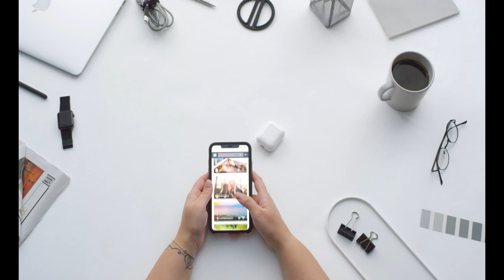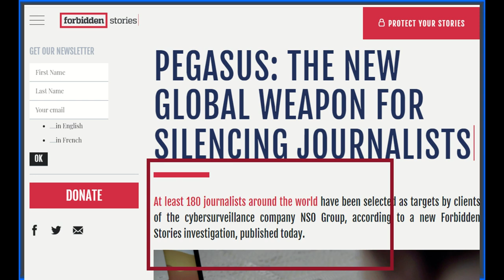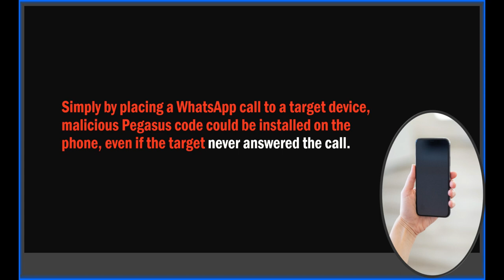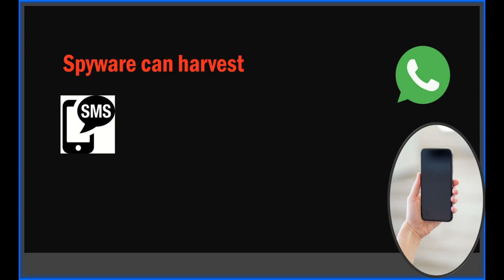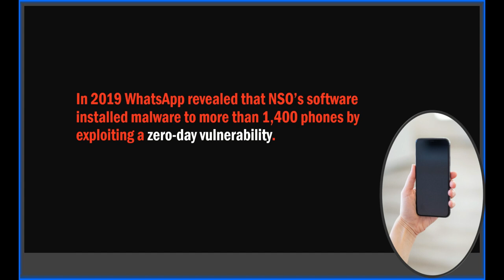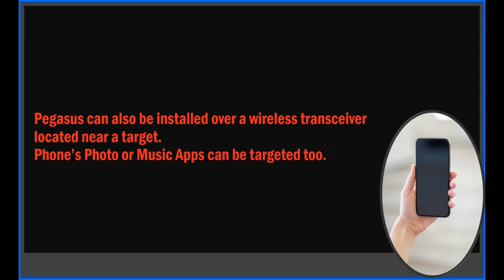Can my phone be hacked remotely - How does Pegasus work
Can my phone be hacked remotely - How does Pegasus work talks about the ways in which digital surveillance spwares can hack a phone through 'zero day vulnerabilities'.
0:00 Intro
1:58 Pegasus
3:05 Digital Surveillance